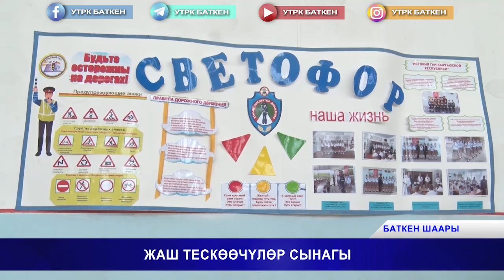ЖАШ ТЕСКӨӨЧҮЛӨР СЫНАГЫ